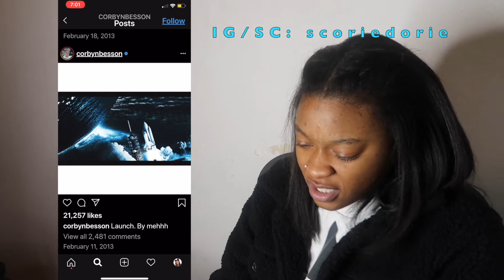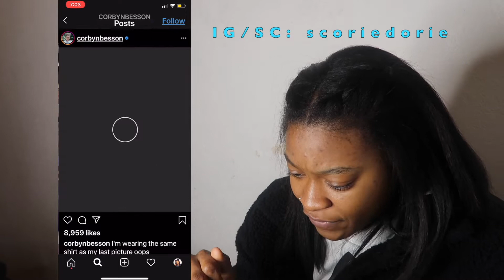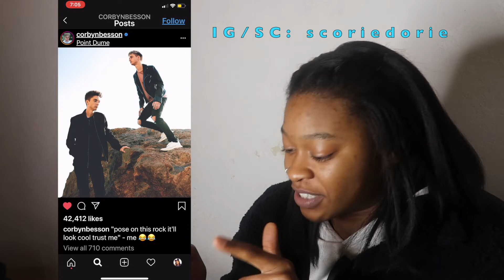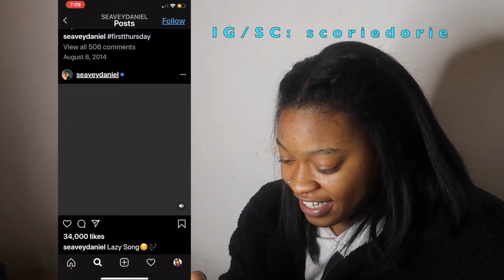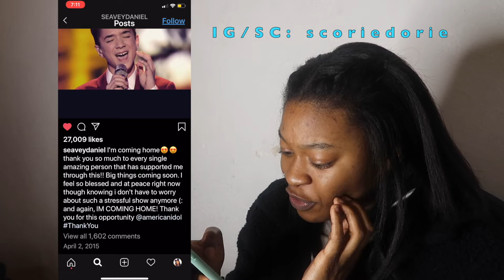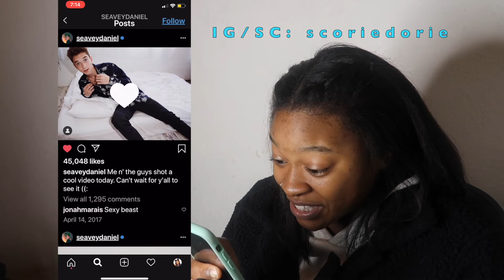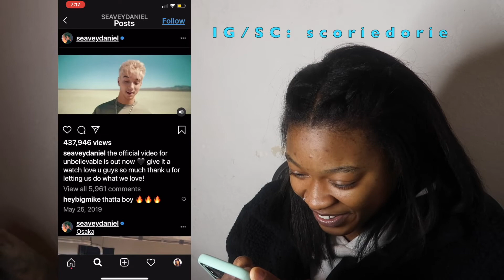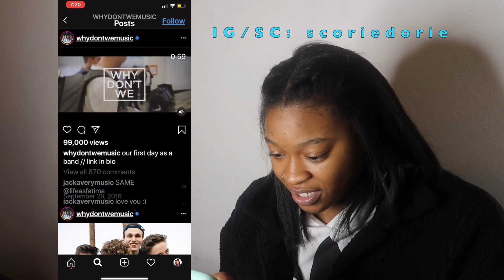Why Don't We Instagram Reaction or Stalking 🤷🏾‍♀️| Reacting to Why Don't We Instagram Pt. 2